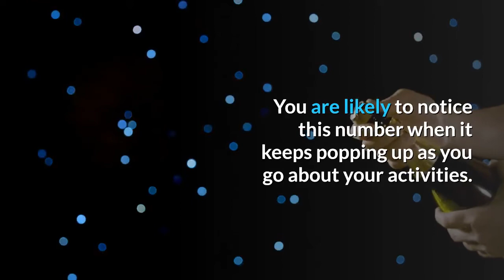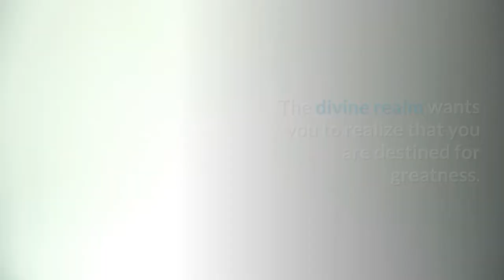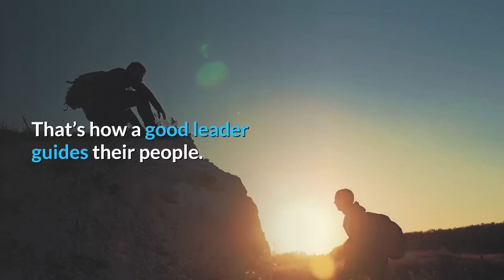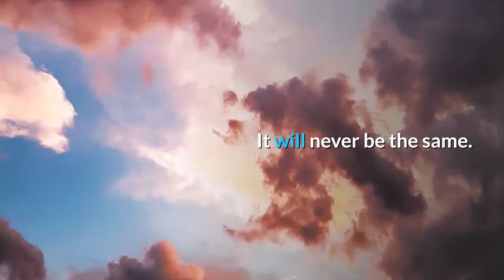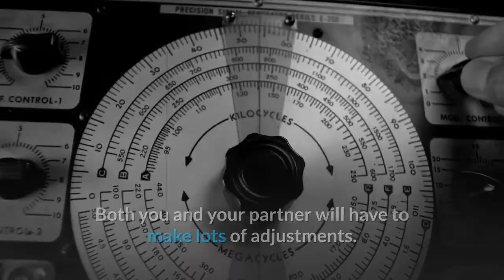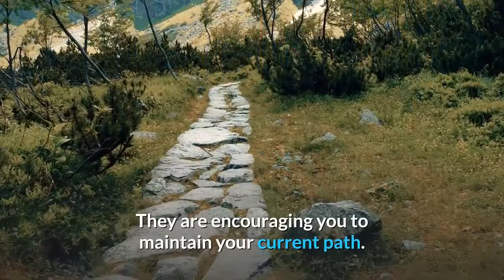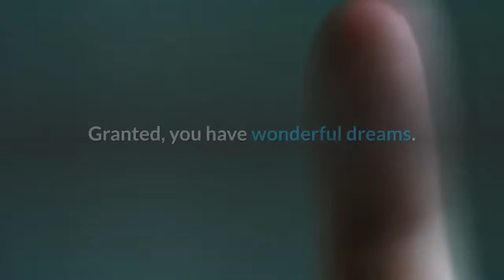Angel Number 359 Meaning: Uncover the Powerful Secrets!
Angel number 359 indicates divine support. Your angels will help you to overcome the worries and anxieties that threaten to derail you.

The Universe is asking you to be kind and generous to your friends and family. You have been given the positions you hold because of your capacity to exercise these qualities.

The divine realm is trusting that you will be fair and pleasant. You are not the kind of person that resorts to favoritism in giving out favors.

Additionally, you are being encouraged to lead from the front. Show people through words and actions, as well.

That’s how a good leader guides their people.